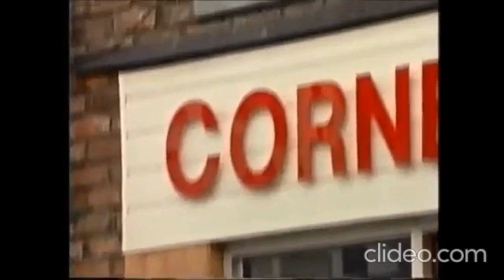Coronation Street Legends: Alf and Audrey Roberts Collection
Compilation of clips featuring the late Alf (Brian Mosely) & Audrey Roberts; they were a funny couple! Classic Corrie!